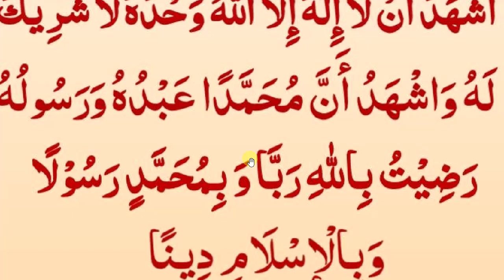daily Dua every Muslim || اذان سننے کے بعد یہ کلمات پڑھیں گناہ بخش دے جائیں گے